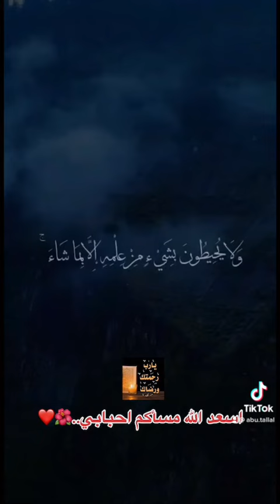اسعد الله مسأكم احبابي ..🌺🌸💐🕊